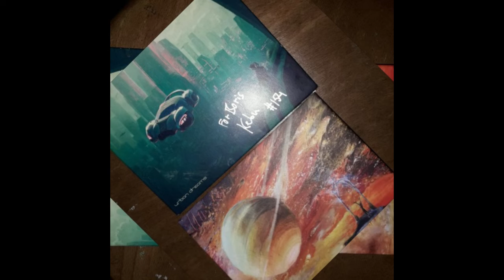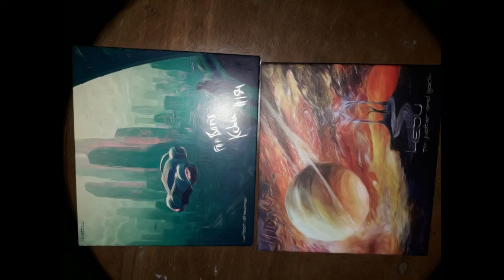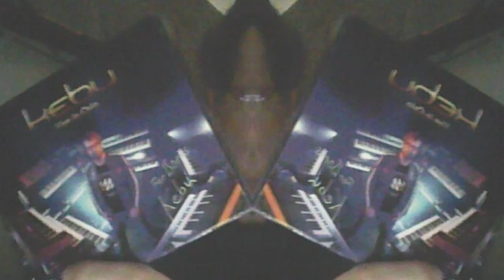Borism 3D Project: Super Trooper Kebu Remix Contest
Toutes les images de Kebu et Léo Nuutinen proviennent de leurs sites
et sont retouchées artistiquement.
Je ne monétise pas mes vidéos.
aucun fragment original de Kebu. Mon remix dure 51 minutes ici
c'est juste l'introduction et la conclusion mixées ensemble !!!